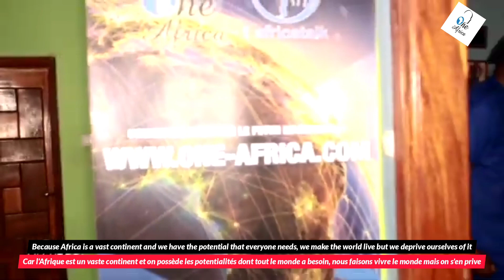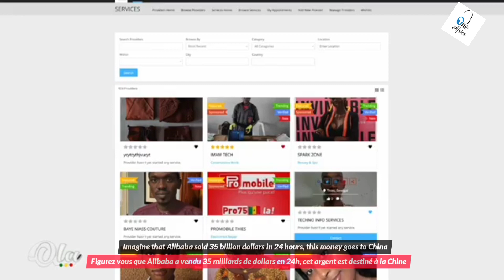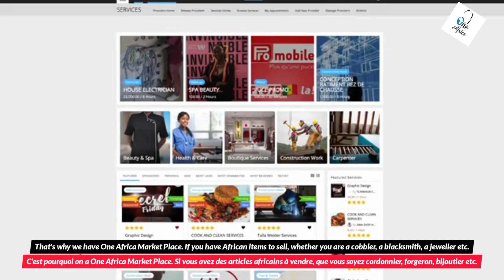A little about the CEO of One Africa